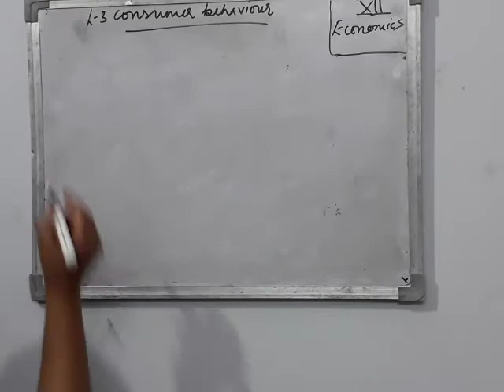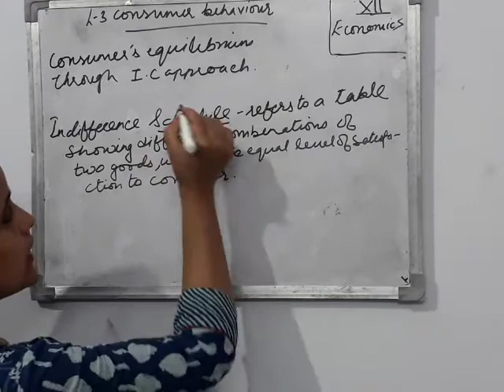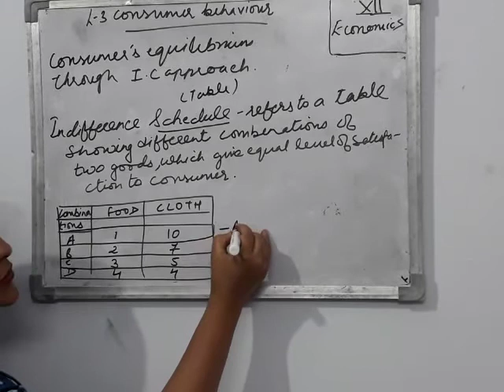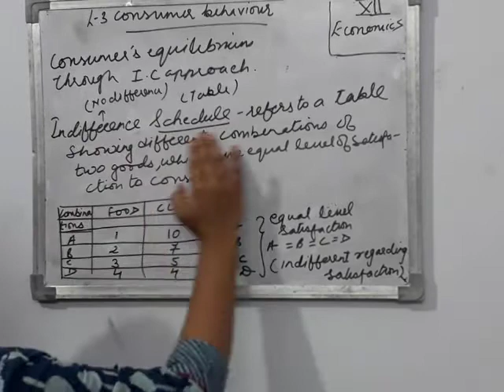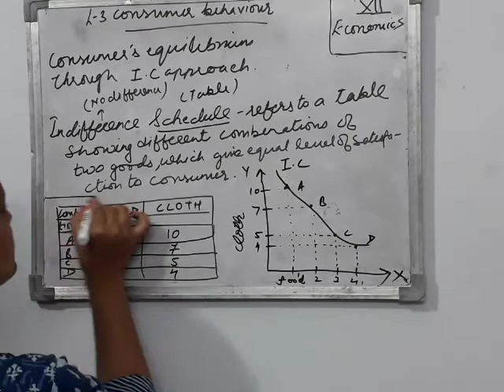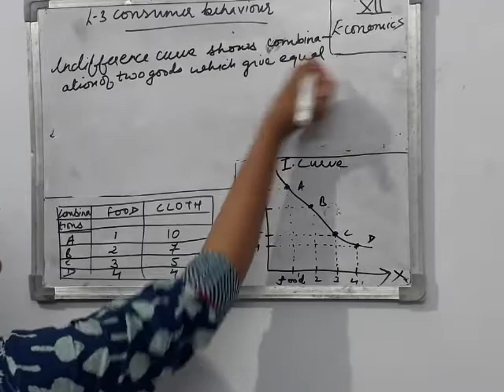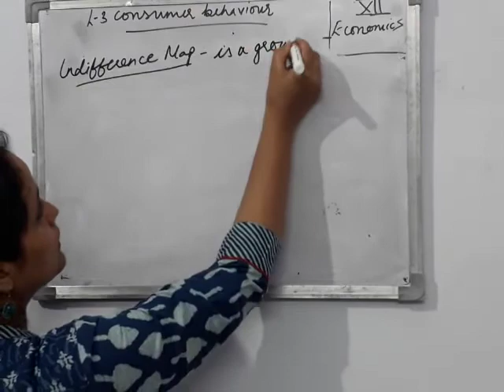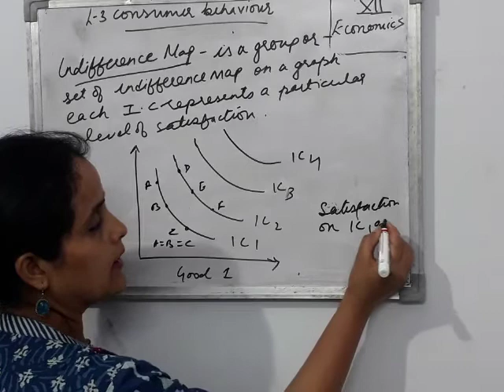XII economics,L 3 consumers behavior